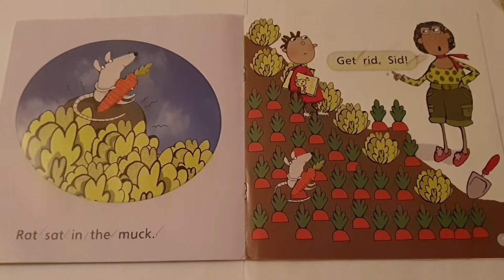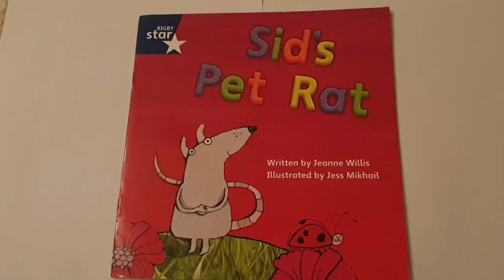"Sid's Pet Rat" written by Jeanne Willis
For KinderGarten kids.